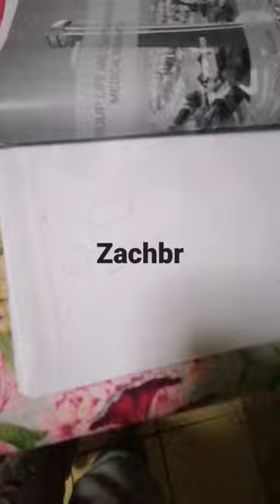30 March 2023